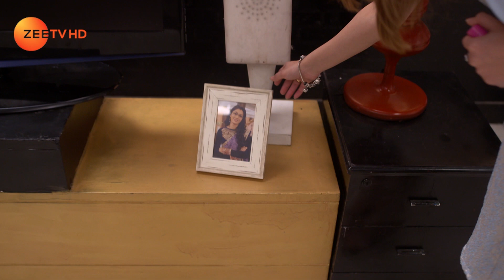Kumkum Bhagya - Hindi TV Serial - Ep 1031 - Webisode - Shabir Ahluwalia, Sriti Jha - Zee TV